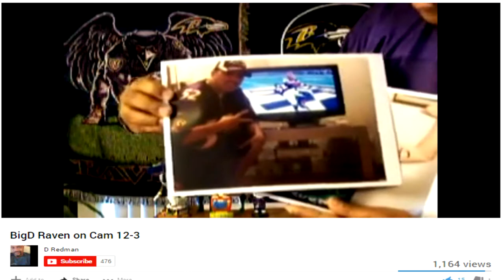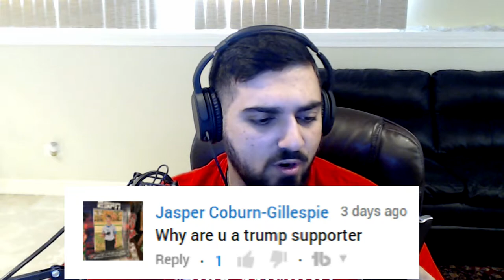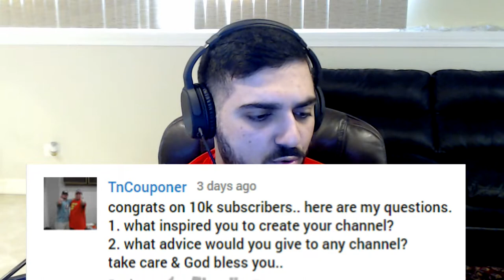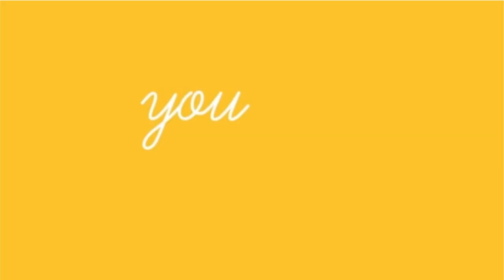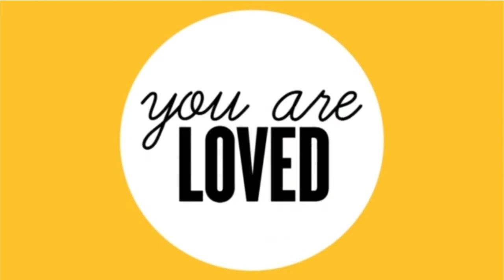10K Q&A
Our next Q&A will be at 20K (if we ever achieve that).

I'm ReigningRavens1 and I am the creator of StreamHYPE and I am Chicago's #1 Ravens Fan. I used to primarily only do Madden NFL 17 but I've branched out into other (better) games and live stream on a regular basis on YouTube Gaming and interact with all my viewers. Jesus bless all you guys and go Ravens!

THEY'RE MUCH APPRECIATED BUT NEVER REQUIRED!
Click on the "$" logo or if you want your donation to POP UP ON THE SCREEN, you can

RR COINS / RR BOT!:
Check your RR Coins!: Type "!Coins" in the chat or go

ADD ME ON THESE SOCIAL MEDIA SITES!:
Xbox Live: ReigningRavens1
Google+: ReigningRavens1

FREE RR1 MOBILE WALLPAPERS!

BE A PART OF StreamHYPE WHEN WE'RE STREAMING!

GAME I'M CURRENTLY PLAYING:
EA SPORTS Madden NFL 17, Rocket League, GTA V Stunt Racing